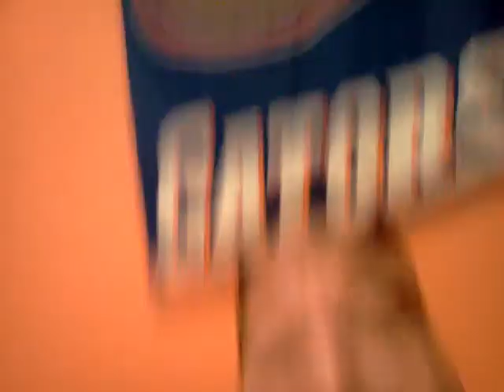Day 59 2-21-11 Starting to notice the changes - Visit Robgweightloss.com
Hello friends,

My name is Rob G. and I weigh 600 lbs. Over the next 2 years I am on a mission to lose over 300 lbs. I made the decision to tackle my obesity because I am going to be 35 years old and I don't want to die young. My weight loss journey began on December 26, 2010. This video clip represents a small step I am taking to change my lifestyle and become HEALTHY once and for all. I am on a mission to help millions of obese people by sharing my story through daily updates and videos. If you are obese and need some extra motivation to get started, I encourage you to visit my

You CAN overcome obesity. Just take it ONE DAT AT A TIME :)